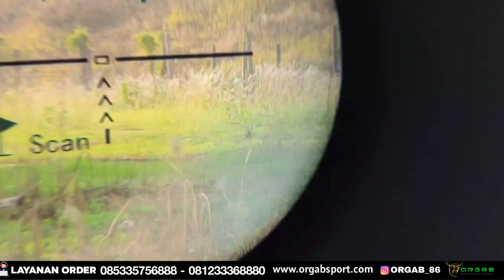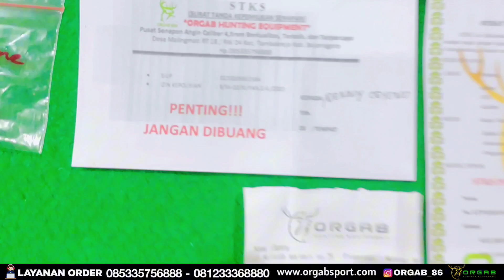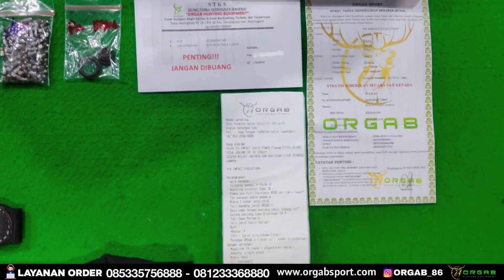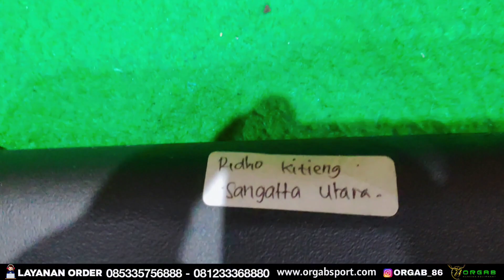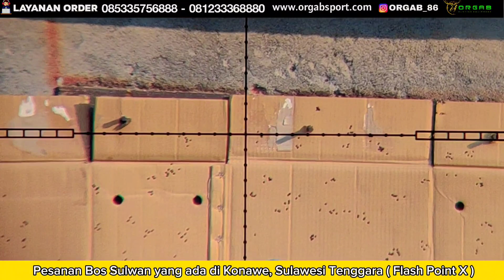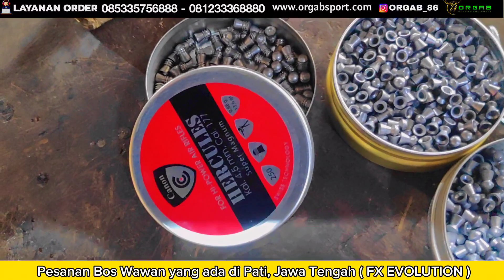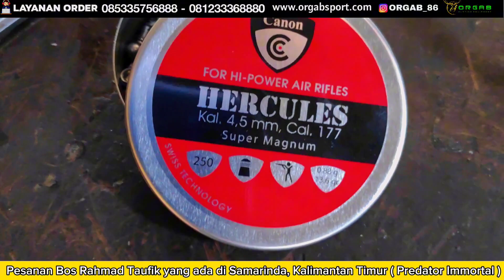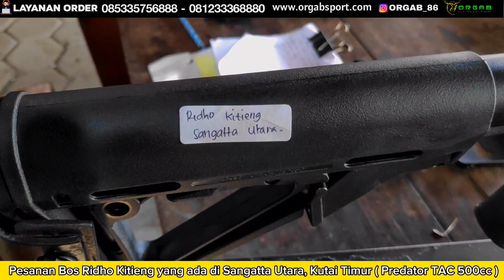LONGRANGE ‼️ AKURASI FX EVOLUTION vs SLUG ORGAB Sapu bersih Jarak 111 meter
SELAMAT DATANG di ORGAB
SALAM SATU LARAS!!!
JEDOR JEDORR JEDOOORRR!!!

Terimakasih kepada Bos

- Bos Ukky Ariessa yang ada di Sleman, D.I.Y ( Fx Impact )
- Bos Denny yang ada di Manado, Sulawesi Utara ( Predator Immortal )
- Bos Sulwan yang ada di Konawe, Sulawesi Tenggara ( Flash Point X )
- Bos Wawan yang ada di Pati, Jawa Tengah ( FX EVOLUTION )
- Bos Rahmad Taufik yang ada di Samarinda, Kalimantan Timur ( Predator Immortal )
- Bos Ridho Kitieng yang ada di Sangatta Utara, Kutai Timur ( Predator TAC 500cc )

Semoga unitnya awet dan selalu membawa keberuntungan..

Halo bos.  Untuk tanya* dan order Langsung WA saja bos 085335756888 / 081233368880

Jangan lupa simpan nomor ORGAB untuk Promo dan Update stok secara Eksklusif.
SALAM PECINTA AKURASI
SALAM JEDOR TANPA RIBET 🔥

Dapatkan unit yang berkualitas tinggi, akurasi TERBUKTI dan harga yang bersahabat.
- Teleskop sudah diZeroingkan ✅
- Magazine dijamin lancar ✅
- Resmi Dapat surat Izin kepemilikan dan Bergaransi
- Pelayanan pasca order yang ramah dan terus dibimbing jika ada kesulitan 🥰 ✅

*BUKA SETIAP HARI JAM 07:00  - 16:00